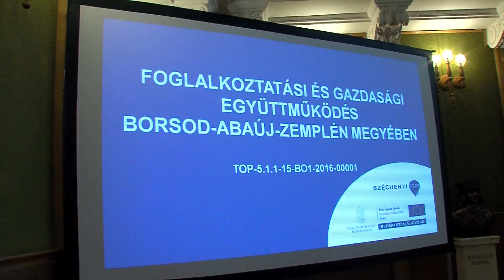PAKTUM A FOGLALKOZTATÁS NÖVELÉSÉÉRT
A Borsod-Abaúj-Zemplén Megyei Önkormányzat, a megyei kormányhivatal és a megyei önkormányzati hivatal együttműködve képzési és foglalkoztatási program megvalósítására 2,316 milliárd forint európai uniós támogatást nyertek. Demeter Ervin, kormánymegbízott szerint ez a paktum nagyon fontos a megyében élő közfoglalkoztatottaknak és munkanélkülieknek, hiszen ennek a csomagnak köszönhetően visszatérhetnek, vagy beléphetnek a munka világába, vagy új szakképesítést is szerezhetnek a résztvevők.